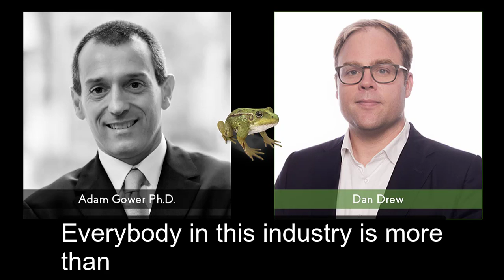Dan Drew's Advice for New Real Estate Investors (First Real Fund)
‘Eat a Frog for Breakfast and other words of wisdom from the leaders of the crowd.’ Download your FREE copy of this eBook

How would you answer these three questions:

1. What are the key daily habits that make you successful?
2. What is the hardest lesson you have learned in real estate (or in business)?
3. What advice would you give to someone starting out in real estate investing online?

Find out how 36 of the real estate world’s top leaders answered these three questions by downloading the free eBook ‘Eat a Frog for Breakfast, and other words of wisdom from the leaders of the crowd,’

Adam Gower: Very good. Okay, now, the last question: if you could give one piece of advice to somebody who has not yet invested in real estate online, but is considering investing, what would that advice be?

Dan Drew: Have the courage to call whatever the counterparty is, and ask a dumb question. Whether you're new to this, or whether you're sophisticated, there's probably a question that's nagging you. It might seem like you don't need to ask it, or it's a dumb question...

Visit the GowerCrowd website, the most comprehensive source anywhere for real estate crowdfunding, syndication and investing resources and training